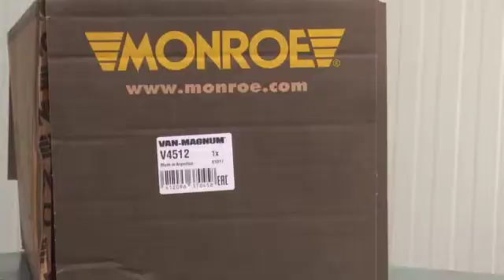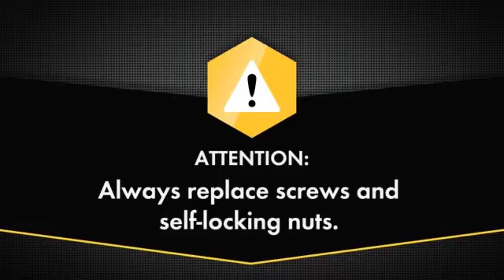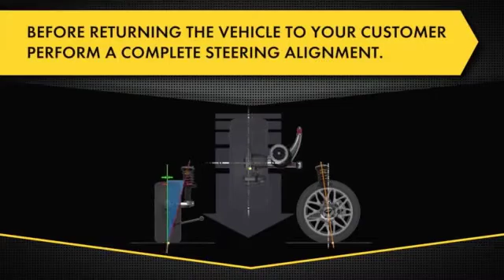Replacing front shock absorbers of a Peugeot Boxer II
In this video, we will see the full process, step by step of replacing the front struts and the components needed of a Peugeot Boxer II   including the right torque values.